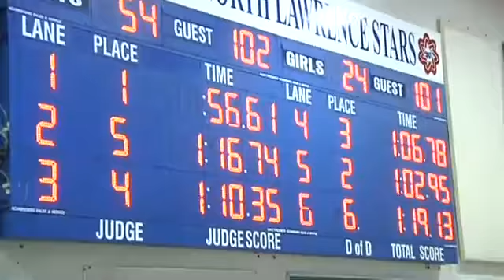Indianapolis - Boys 100 Breast Heat 2 Bloomington South @ Bedford North Lawrence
Boys Team 100 Yard Breaststroke Heat 2 with Scott Haeberle, Clayton Orender, Corbett Hall, Dan Fuson, Colson Cummings, Jacob Blackburn in the Bloomington South at Bedford North Lawrence dual swim meet at Bedford North Lawrence High School in Bedford, IN.